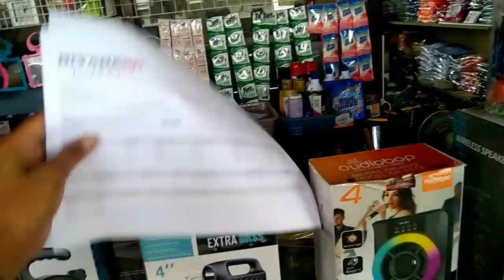Dina jod pa pugong c papa Gabriel!/naghilak c Eddie boy 😁bijaan sa ijang amego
hi guys samahan nyo kami dito sa aming province life 🙂